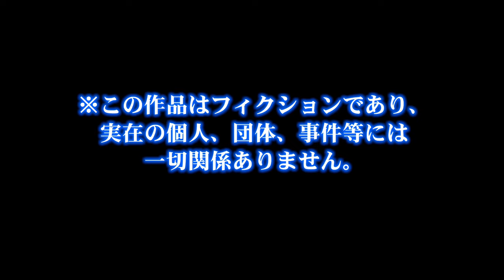【サクスペ・復帰編】強化支良州・野手・ようやくPEデビュー